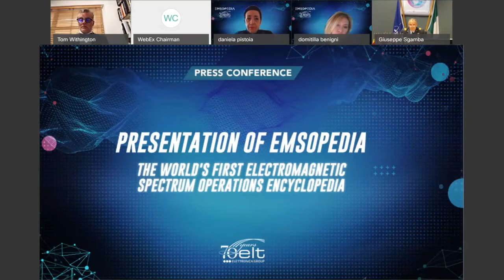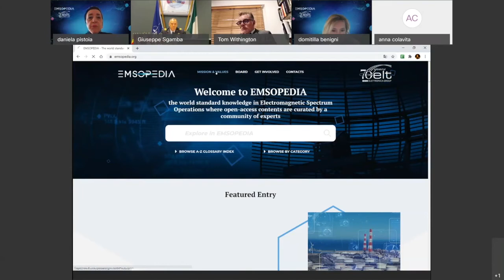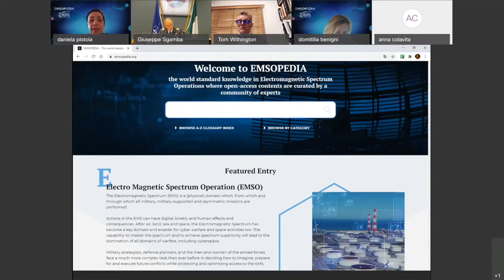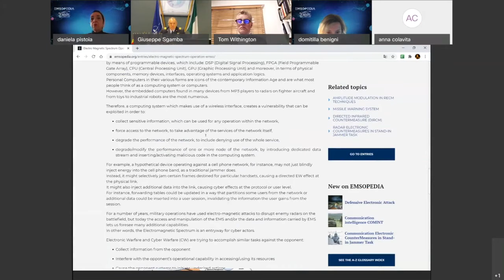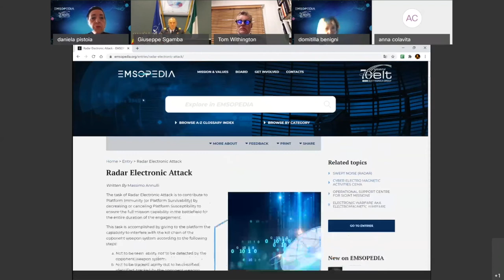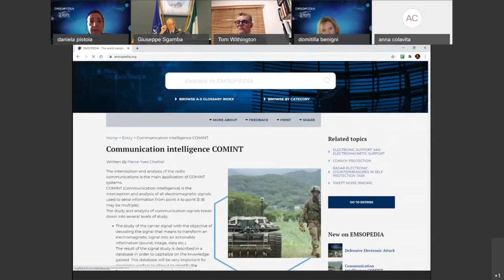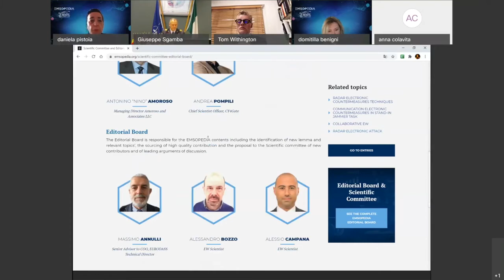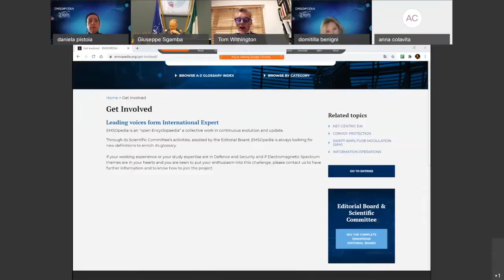EMSOPEDIA Launch Press Conference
Elettronica have launched its Electromagnetic Spectrum Operations Encyclopdia, or EMSOpedia. Part of the company’s 70th birthday celebrations the EMSOpedia is a free, accessible, online tool providing clear and concise definitions for all aspects of EMSO. We are delighted to have had some excellent speakers with us who tell us more about the EMSOpedia